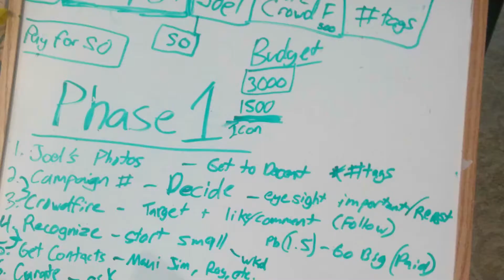Celebrating Small Wins Along the Way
This short film tells the story of how Joda Creative first came to be, and what the journey has been like, as lived by me, Daniel Gogolin. Although there is a few different elements to this film, the main theme is about celebrating small wins and learning to enjoy the journey more so than the destination.